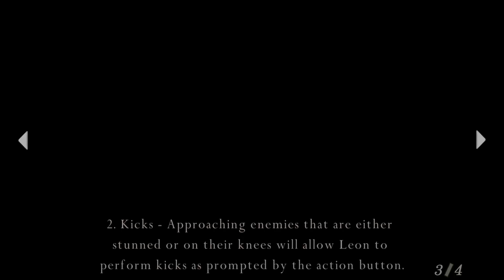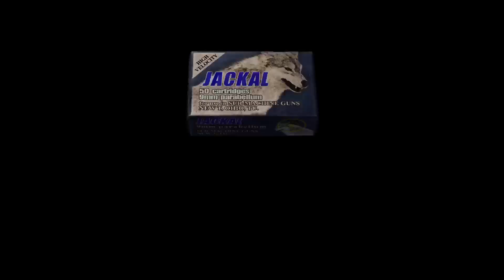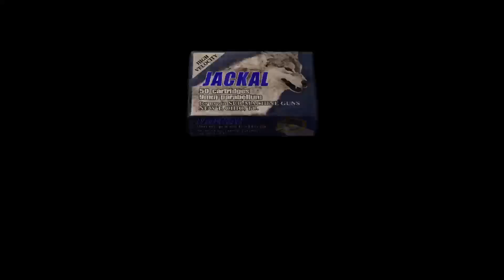Silent Hill and Resident Evil Showcase 2022 Review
My thoughts on both Silent Hill and Resident Evil Showcase for 2022.

TIME STAMPS:

0:00 Silent Hill Showcase
42:14 Resident Evil Showcase